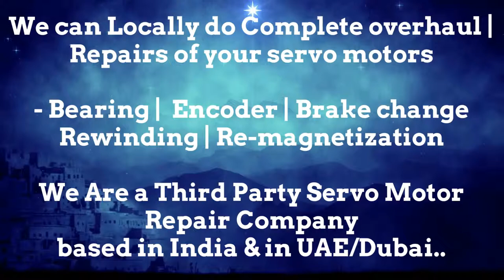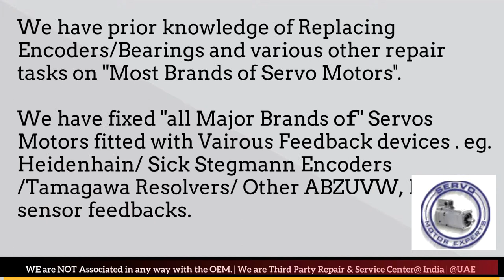ACM Engineering Servo Motor Repair Pune Punjab Rajasthan Silvassa Surat Thane Vadodara Lucknow